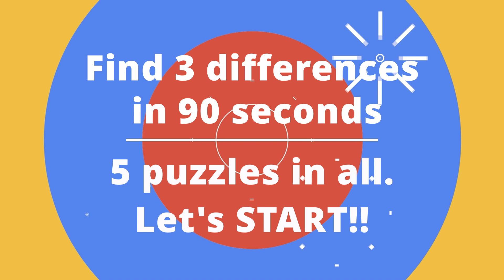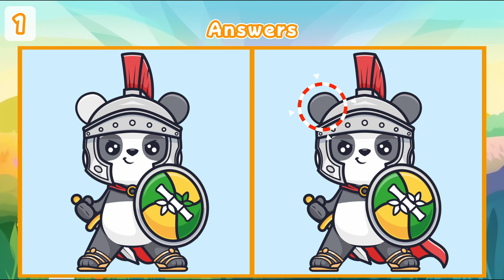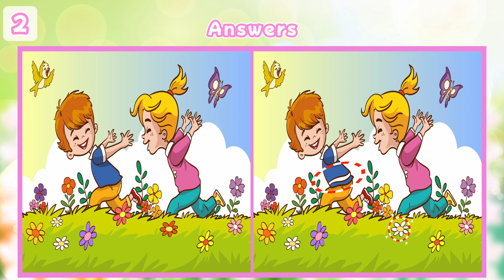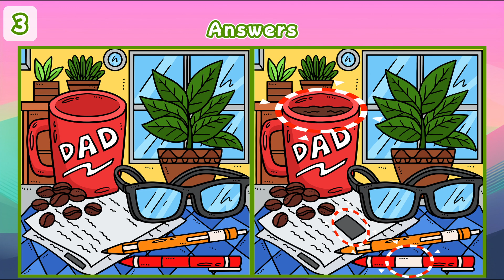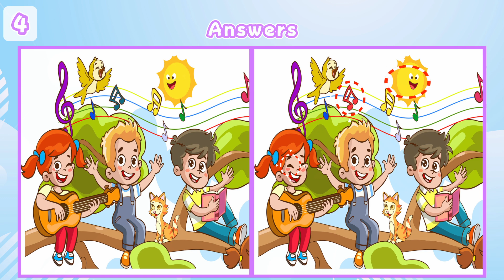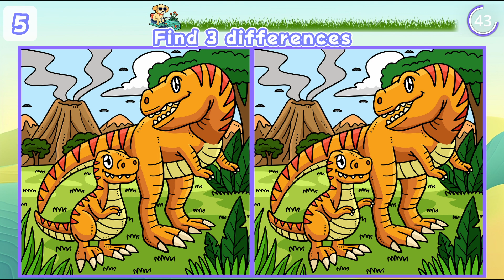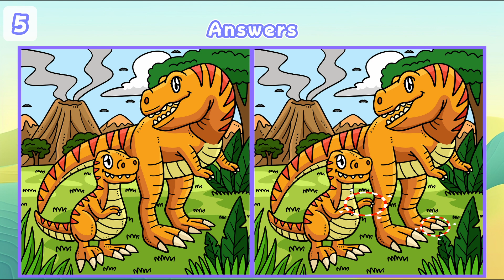【Spot the Difference】😃Is it easy?? Can you find all difference in 90 seconds?